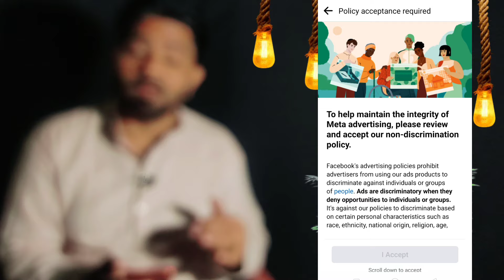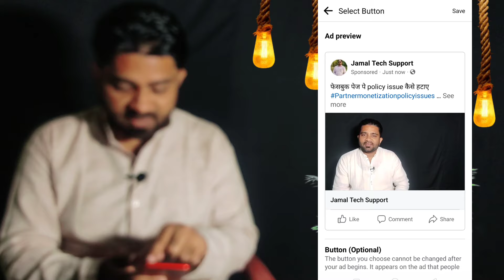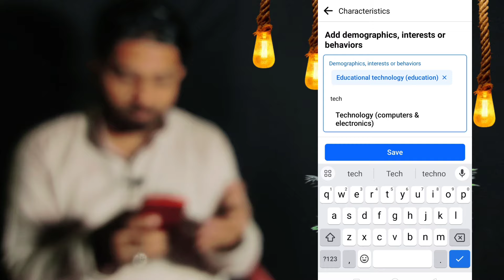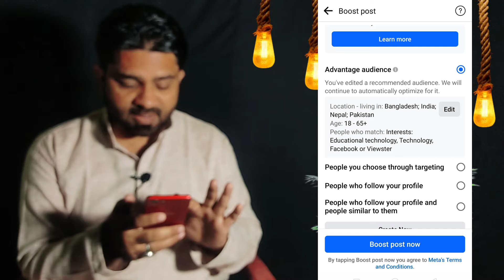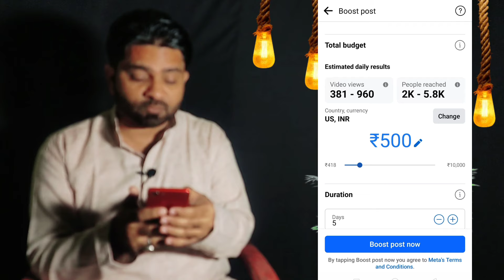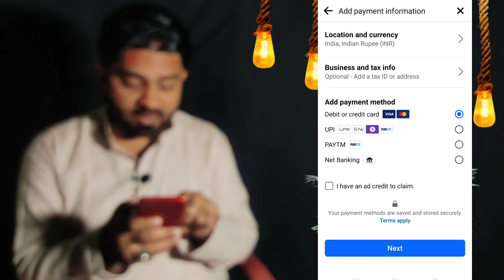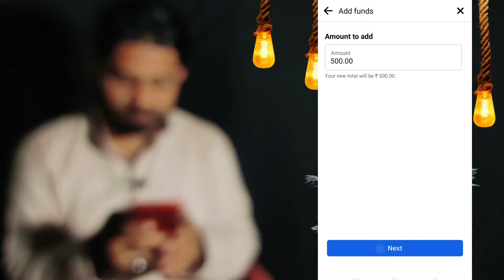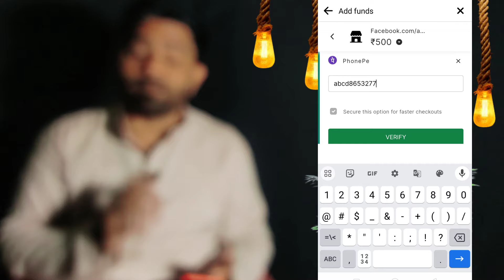Facebook Boost Post | Video Viral करने का सही तरीका | How to use boost post | Facebook page viral